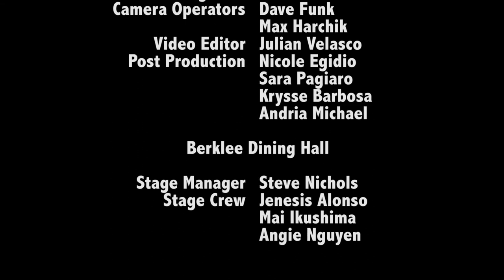STIG | Vulfpeck Cover | Outro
New album FLEX available now!

"Outro" written by Vulfpeck

Executive Producer - Rob Rose

Performers:
Alto Sax - Ryan Stigmon
Tenor Sax - Brandon Wilkins
Guitar - Cecil Alexander
Keys - Thomson Knoles
Bass - Artie Sadtler
Drums - Jack McChesney

Video Services:
Video Producer - Reggie Lofton
Video Assoc. Producer - Jin Choi & Ken Shifman
Sound Engineer - Lucas Celedon
Camera Operators - Dave Funk & Max Harchik
Video Editor - Julian Velasco
Post Production - Nicole Egidio, Sara Pagiaro, Krysse Barbosa & Andria Michael

Stage Manager - Steve Nichols
Stage Crew - Jenesis Alonso, Mai Ikushima & Angie Nguyen